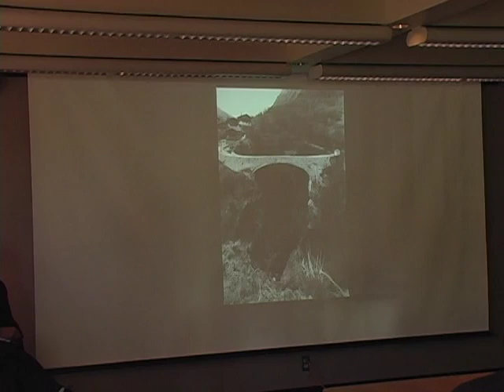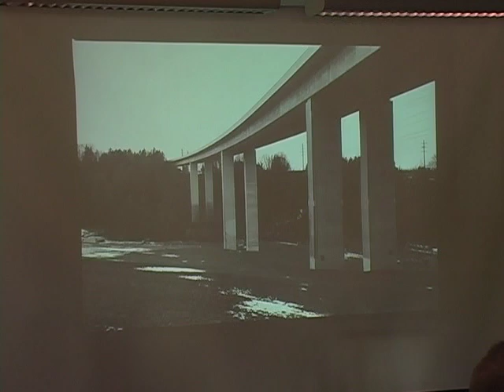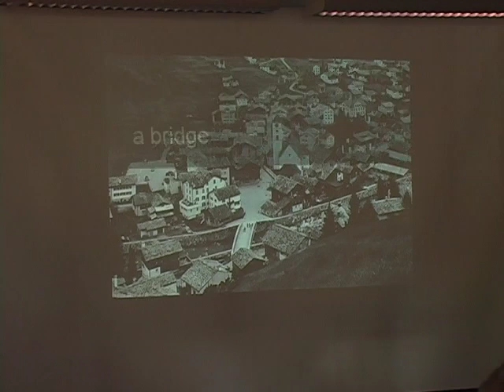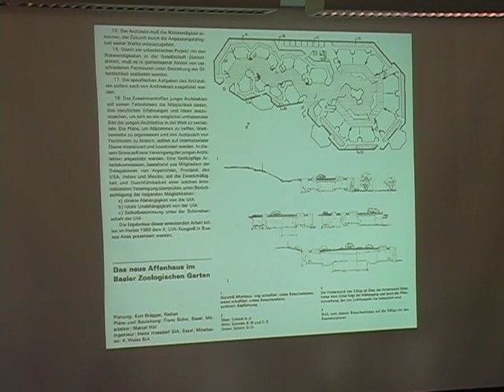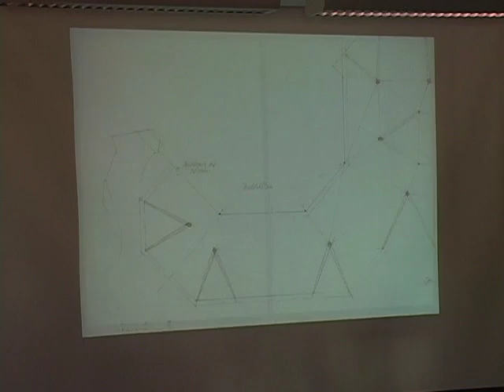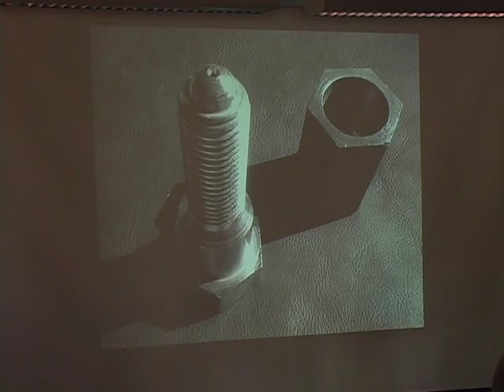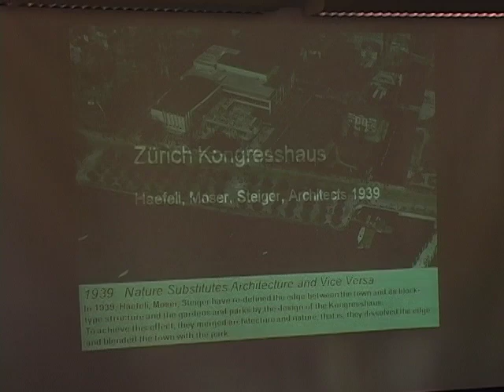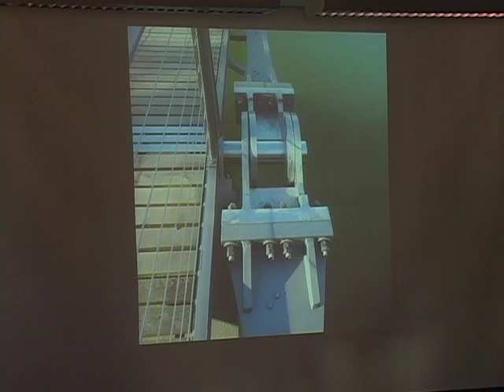NOW? Jurg Conzett in Conversation with Mohsen Mostafavi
Jurg Conzett was born in 1956, a citizen of Schiers (Grisons, Switzerland). He studied civil engineering at the Eidgenossische Technische Hochschule (ETH) in Lausanne and Zurich and received his diploma in 1980. From 1981 until 1988 he worked as an employee of Architect Peter Zumthor at Haldenstein. After this architectural experience he decided to start working as a independent consultant structural engineer. Today he leads an engineering office of about 20 people together with his partners Gianfranco Bronzini and Patrick Gartmann in Chur. Their main activities are designing structures for buildings together with architects as well as working on projects for bridges and bridge repair.

Mohsen Mostafavi, an architect and educator, is the Dean of the Harvard Graduate School of Design and the Alexander and Victoria Wiley Professor of Design.

NOW? is an occasional series of conversations about ideas, images, words, things, drawings, places, designs. NOW? is also a specific temporal moment--of thought and action--caught between the present and possible futures

10/13/10